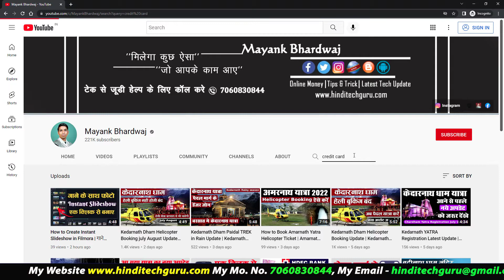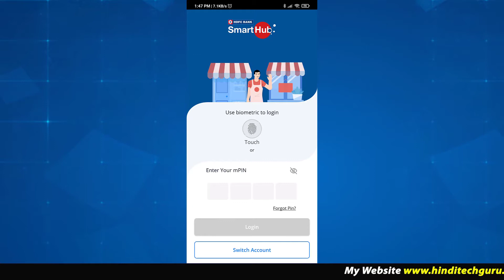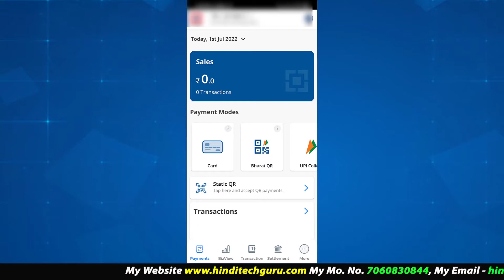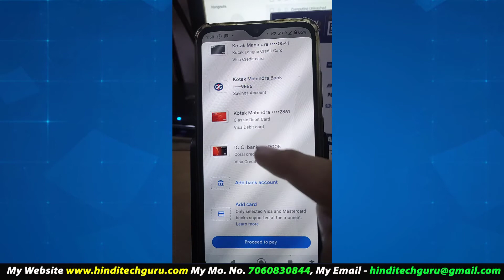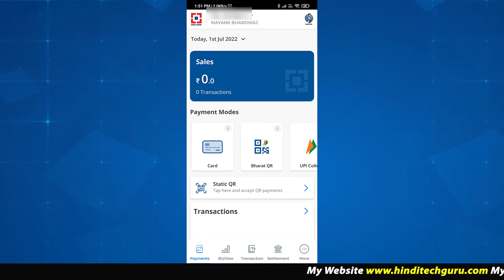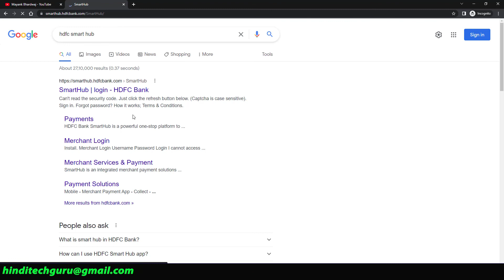Free Money Transfer Credit Card to Bank Account with Proof | Credit card Money to Bank Working Trick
Free Money Transfer Credit Card to Bank Account with Proof, Credit card Money to Bank Working Trick, credit card ka Pura paisa bank me Kaise transfer kare. 100% Working trick for credit card money to bank account.